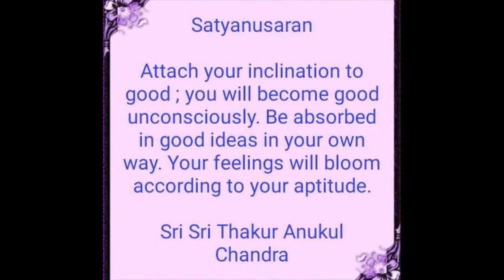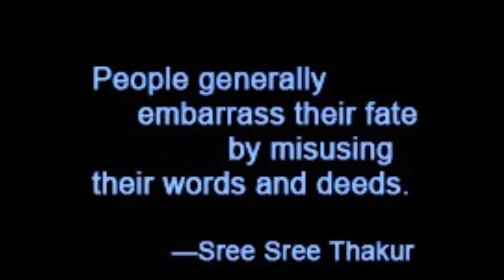Good Morning Wishes for Whatsaap Video-new-2018-watch on line download free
-Dasahara Wishes Videos with Sloka in Sanskrit-new-2018